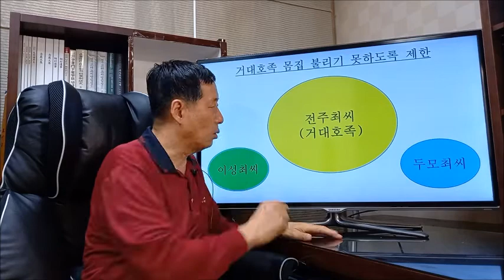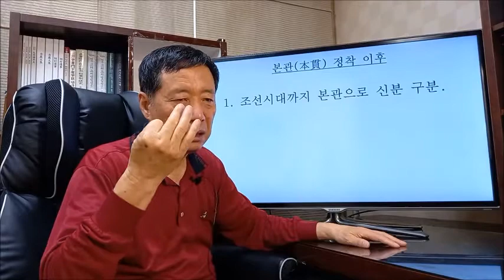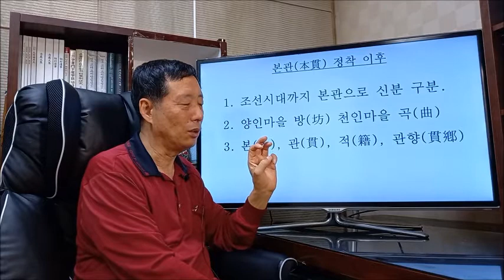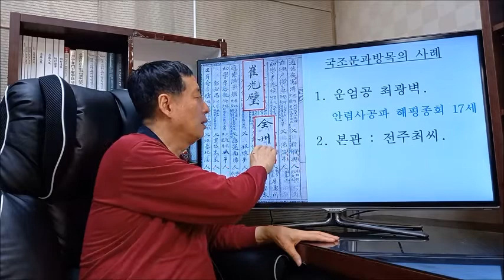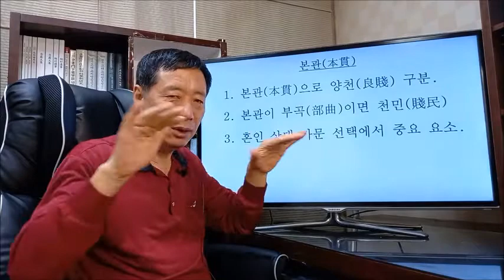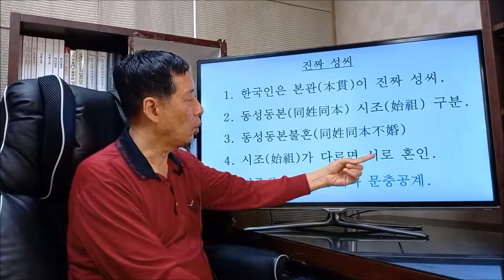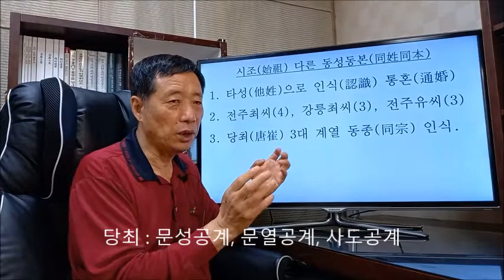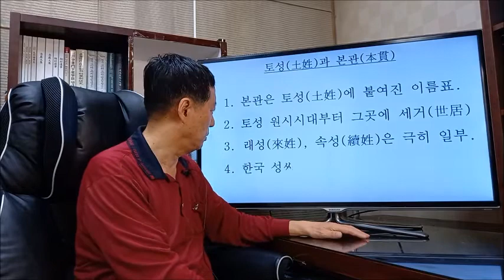[족보 111] 본관(本貫)에 관하여-(2)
한국 성씨(姓氏)는 여러 본관(本貫)으로 구성되어 있는데 본관이 진짜 성씨로 동성동본(同姓同本)만 혈족(血族)이다. 한민족은 농경민족으로 정착하여 살았는데 사는 마을(部)로 신분(身分)을 구분했다. 삼국통일 후 중국의 군망(郡望)을 참고하여 마을(部)을 바꾸어 본관으로 만들었다. 본관은 그 사람 신분을 표시하므로 옛날 사람들은 성명(姓名) 앞에 반드시 본관을 적어서 부곡인(部曲人)이 아님을 표시했다.